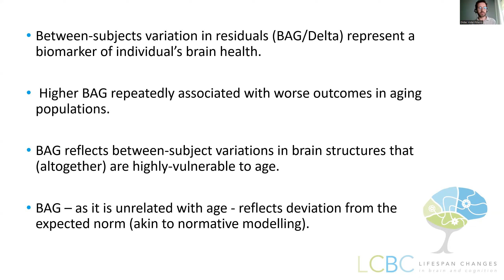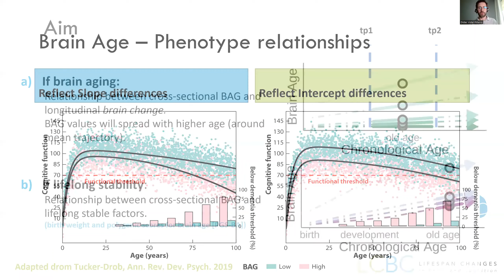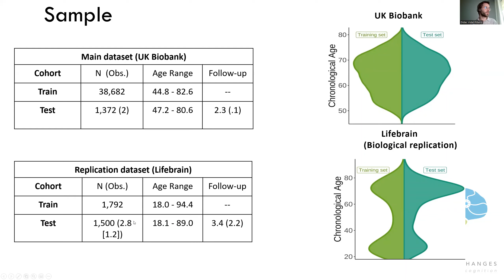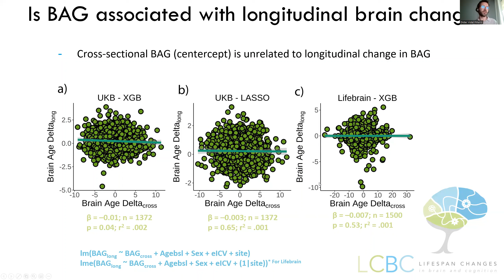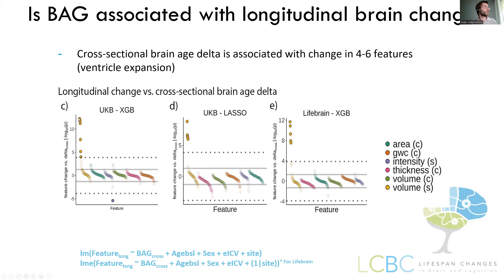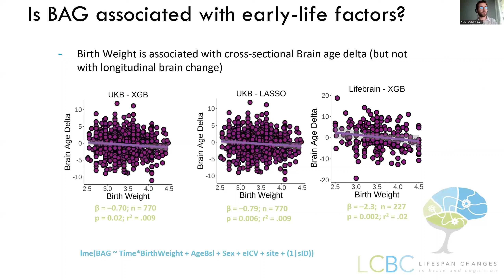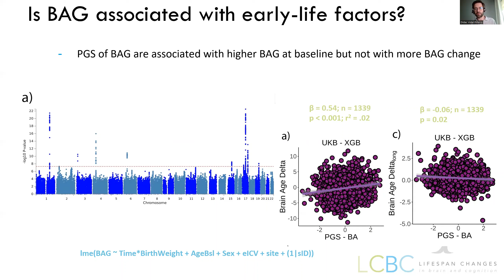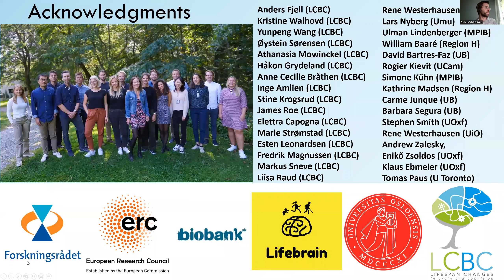OHBM 2022 | 212 | Symposium | Didac Vidal-Pineiro | Individual variations in brain age: Capturing …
Title: Individual variations in brain age: Capturing ongoing brain change or reflecting early-life differences?.
Session: Symposium
Speaker: Didac Vidal-Pineiro
Brain age delta is a very promising index of brain health in middle/older age proving valuable at predicting outcomes such as mortality or dementia. It is assumed, to some extent, that individual variations in brain age delta reflect ongoing and future neurobiological aging processes. Hence, it is common to interpret (higher) deltas as reflecting a steeper rate of brain aging and/or accelerated aging. A divergent interpretation argues brain age delta reflects constant, lifelong differences in brain structure associated with genetic and early-life factors. We tested whether brain age was related to faster brain aging, lifelong factors, or a combination of both. Specifically, if individual variations of delta reflect faster brain aging, (cross-sectional) brain age delta needs to be associated with measures of longitudinal brain change. If brain age delta largely captures stable differences in brain structure, it needs to relate to congenital factors assumed to be associated with constant, lifelong influences on brain structure such as birth weight and polygenic scores for brain structure. We tested these assumptions using two independent large test datasets (UK Biobank and Lifebrain) with more than 1300 individuals with longitudinal observations and brain age models based on T1-weighted features. The results showed very weak evidence of a relation between cross-sectional brain age and the rate of brain change measured longitudinally. Rather, brain age in middle and old adulthood was associated with the congenital factors of birth weight and polygenic scores of brain volume. The results suggest early brain development likely has a strong effect on brain health throughout life and that T1-weighted-based brain age has low validity as a marker of ongoing within-person changes of the aging brain.